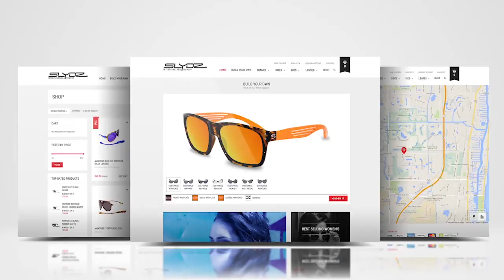Digital Media Arts College Faculty Spotlight: Motion Designer John Conway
Digital Media Arts College faculty member John Conway is an acclaimed Motion Designer. In 2015, he won Addy's Best in Show and Judges Choice for his Onli Beverages Ad. Conway has worked on commercials for major brands such as Kellogg's Frosted Flakes, Beneful, Volvic and Sunny D.

Digital Media Arts College of Boca Raton, FL is a private art school offering undergraduate and graduate degrees in mobile game design, graphic design, animation, VFX and more.

Get in-the-moment updates on the things that interest you most and watch events unfold, in real time connecting with us and — most importantly — with each other. Take a look at DMAC's Social Media posts and join the conversation.

Stay up to date on all our current events and news